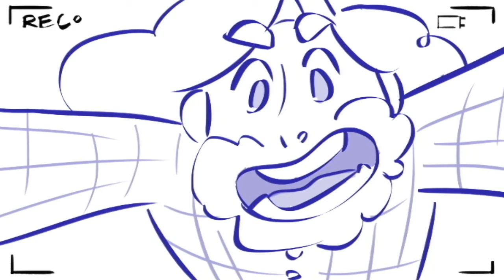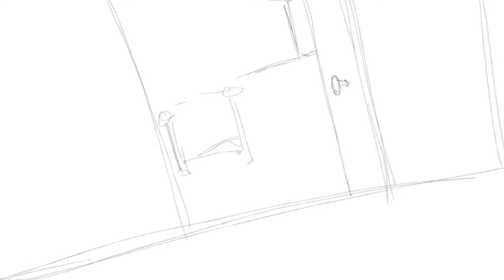Lumber Bros Trailer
Trailer for the comedic pilot episode of Lumber Bros.  Scripted, designed and created by Veronica Cranston, Ariana Hernandez, Shannon Hoang as a senior Animation project utilizing all aspects of the animation process.  Burbank High School Animation, 2017.  Featured at the 2017 BASh at Nickelodeon Studios.